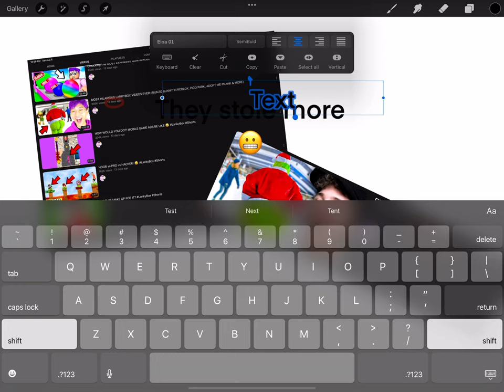They stole more 😬🙄